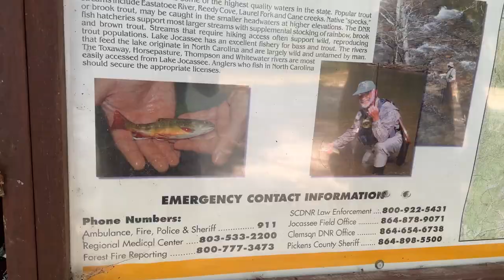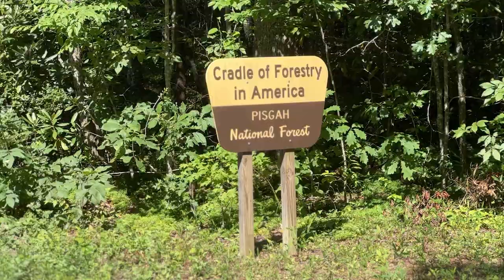We Had to Call an Audible... | Rooftop Tent Camping & A Day Fly Fishing Streams at Mills River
When lake camping doesn't go as planned we had to call an audible...

🏕️ Join us on an unforgettable outdoor adventure as we embark on a night of rooftop tent camping under the stars, followed by an action-packed day of fly fishing at the stunning Mills River!

Fox Canoe